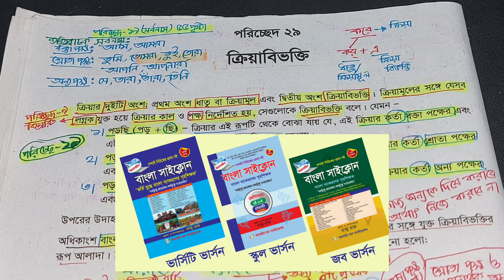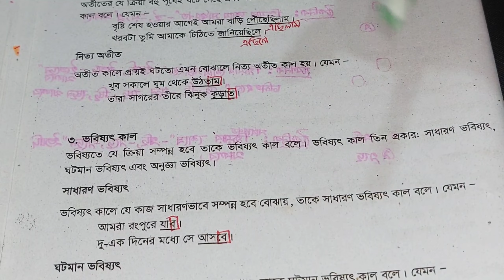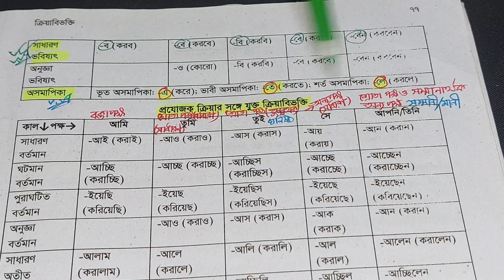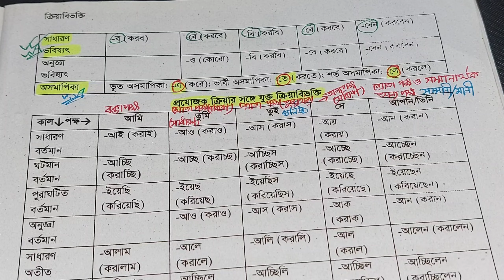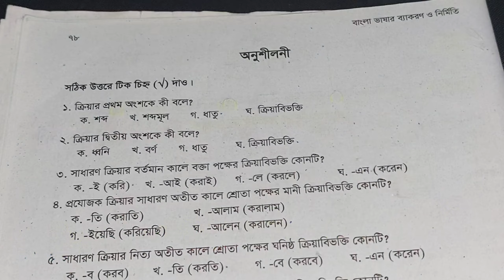পরিচ্ছেদ-২৯ || ক্রিয়া বিভক্তি || নবম-দশম || Bangla 2nd paper